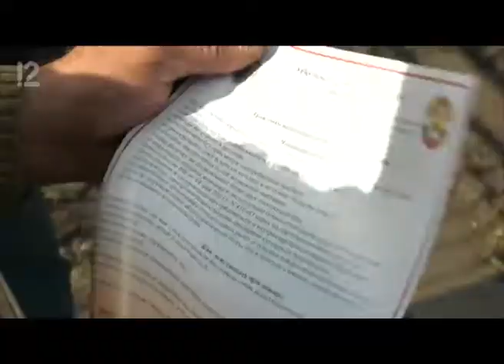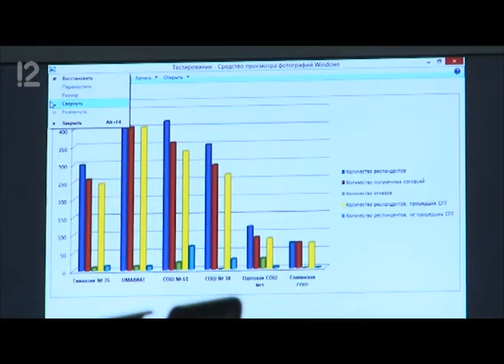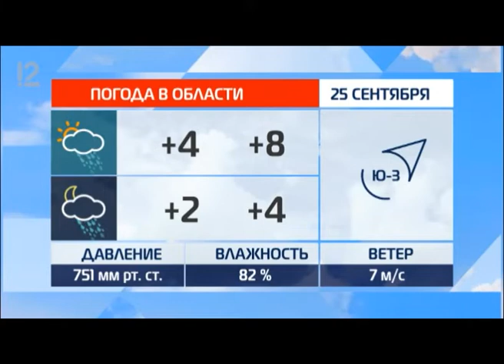Омск: Час новостей от 25 сентября 2019 года (11:00). Новости